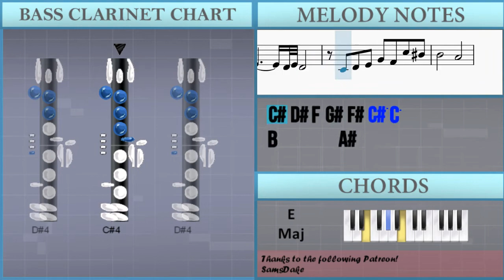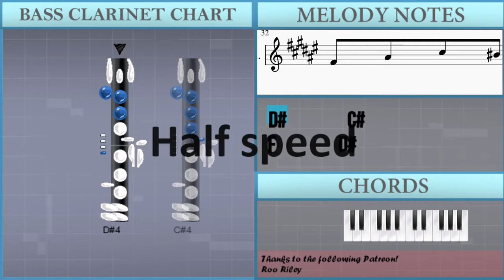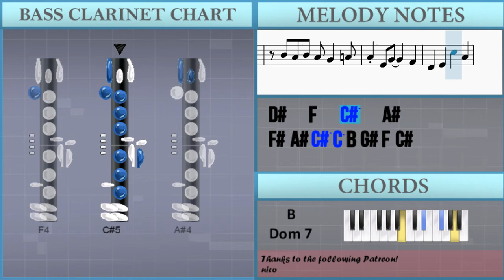How to play It's just a burning memory by The Caretaker on Bass Clarinet (Tutorial)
Comment and let us know how the videos have helped you. It keeps us going! :)The easiest way to learn how to play It's just a burning memory by The Caretaker on the bass clarinet. It's a bass clarinet tutorial for It's just a burning memory by The Caretaker.

EasyMusicLesson teaches you to play the your favorite instrument, through easy and simple animation so that you too can learn how to play It's just a burning memory by The Caretaker on the bass clarinet easily. A bass clarinet tutorial with visual animation graphic.

Chords of Bass Clarinet arrangement:
E Maj   D# Dom 7   E Maj   G# Min 7 b5   C# Dom 7   F# Min
B Dom 7   E Maj   F# Dom 7   A Min   B Dom 7   E Maj   D# Dom 7
E Maj   B Min   C# Dom 7   F# Min   A Min   E Maj   F# Dom 7
F# Min 7   B Dom 7   E Maj   B Dom 7   E Maj   D# Dom 7   E Maj
G# Min 7 b5   C# Dom 7   F# Min   B Dom 7   E Maj   F# Dom 7
A Min   B Dom 7   E Maj   D# Dom 7   E Maj   B Min   C# Dom 7
F# Min   A Min   E Maj   F# Dom 7   F# Min 7   B Dom 7

Melody notes of Bass Clarinet:
D#4       C#4
F4       D#4
C#4 D#4 F4 G#4 F#4 C#5 F#4
E4       D#4
B4 A#4 G#4 G4 G#4 A#4 F4
G#4 D#4 F#4
A#4 G#4 F#4 F4 F#4 G#4 D#4
F#4   F4   A#4 A4 G#4
D#4       C#4
F4       D#4 F4 D#4
C#4 D#4 F4 G#4 F#4 C#5 C5
B4       A#4
B4 A#4 B4 A#4 G#4   A4
A#4 F4 G#4     F#4
D#4   F4   C#5   A#4
F#4 A#4 C#5 C5 B4 G#4 F4 C#4
D#4       C#4
F4       D#4